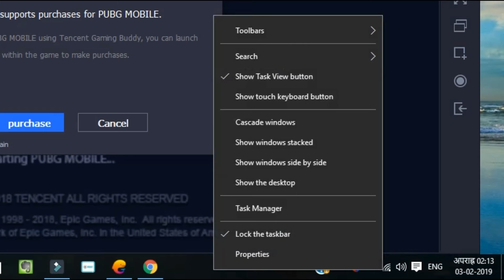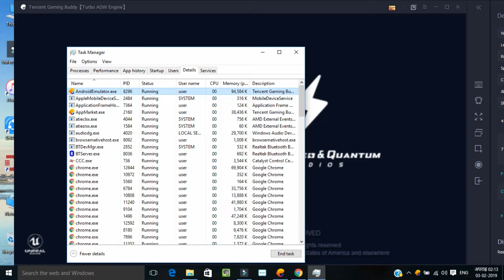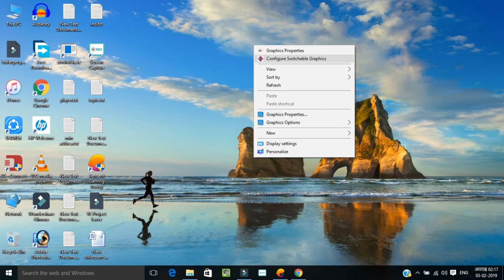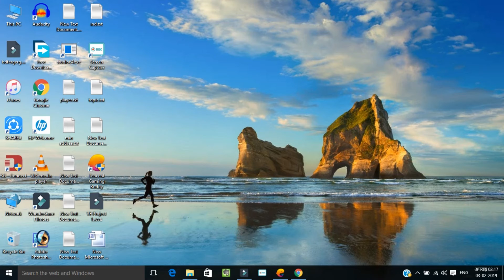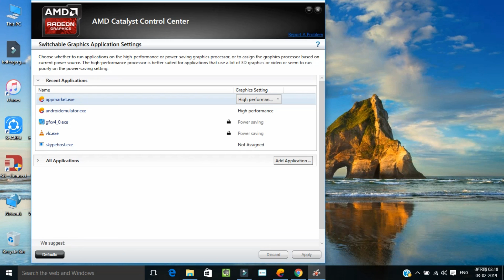How to fix lagging issues in a PUBG mobile lite version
So if You Find Pubg Mobile Lag Fix on Your pc you came on the right place.

Daily Updates

1.Technical information
2.New Tips & tricks
3.Ethical Hacking Guide
4.Cyber Security
5.Real Review

pubg mobile lag fix android app

pubg mobile lag fix ios

pubg lag fix apk

pubg lag fix mobile

why does pubg mobile keep lagging